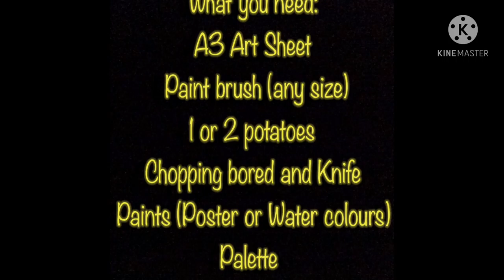HOW TO MAKE A POTATO BLOCK PAINTING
Hi! this is my first video on this channel! How to make a potato block painting. You can make your own combo of colours.

Taylor Swift - Love Story (Lyrics) Disco Lines Remix| marry me juliet you'll never have to be alone.

Editing: KineMaster